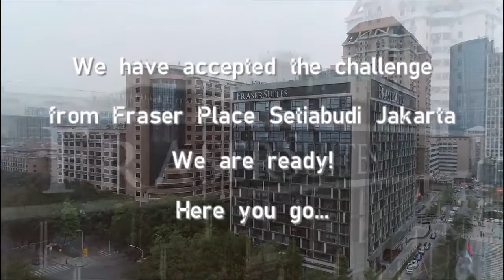Chefs with an Attitude Challenge 7 - Fraser Suites Shenzhen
Think a one-pot dish is easy to cook? Definitely not for the poon choi - a true test of one's culinary skills! Check out how deftly the chefs at Fraser Suites Shenzhen handle the multitude of ingredients that go into this treasure pot.
They've now passed the challenge on to chefs at Fraser Suites Guangzhou. Get ready to cook up a storm guys!